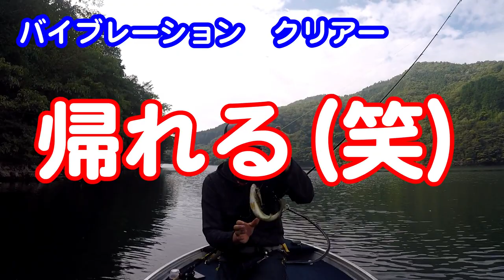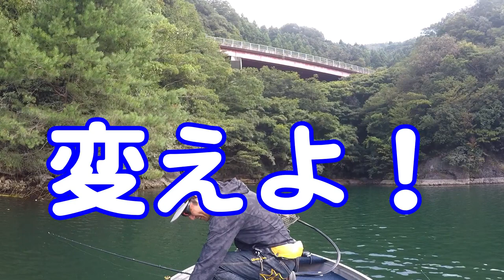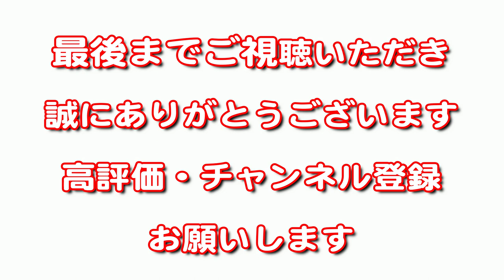ＤＥＸルアーで釣るぞ！【バス釣り】弥栄ダム ピュアフィッシングジャパンインスタ開設記念キャンペーン！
当選して賞品を３つ頂いたので入魂動画！

DEX CR52SSR (デックス クランクベイト スーパーシャローランナー)

DEX SC55F/63F (デックス シャッディングクランク)

くみさんは、結局安定のゲーリー製品で～いつもいつも簡単に釣る・・・くぅ～

動画内に出てくる「るい君」とは、こちらの私のめっちゃお気に入りの釣りうま中学生

るい君めっちゃ可愛くて、めっちゃ釣りうまです！